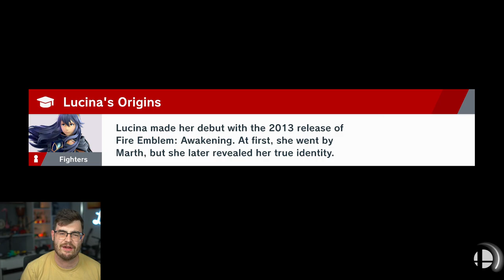this aegis player is extremely mid